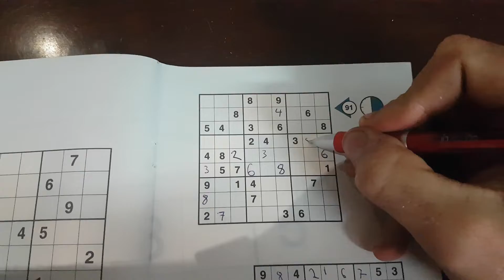Sudoku plays #1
Might make a series outta these

Only the first 8 was planned. All the other ones were figured out live